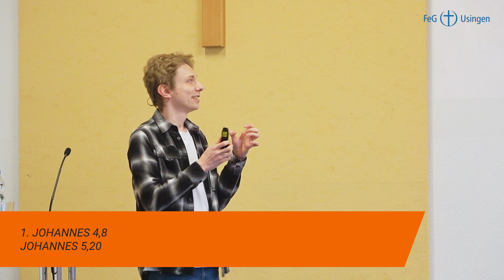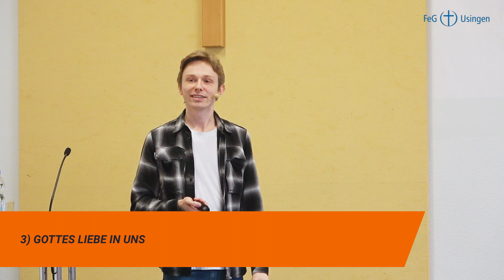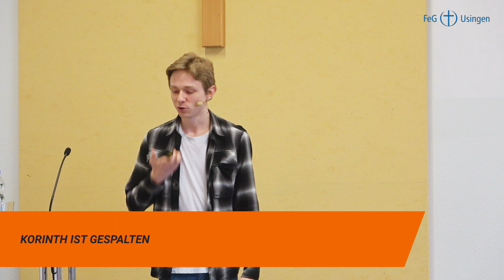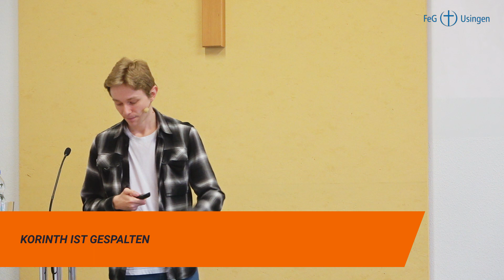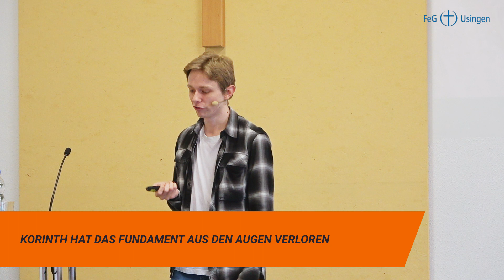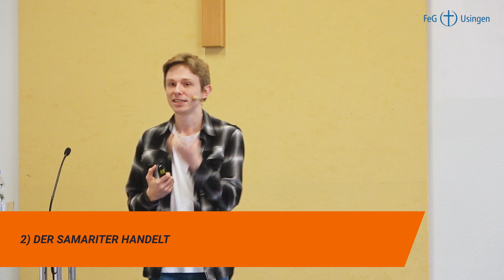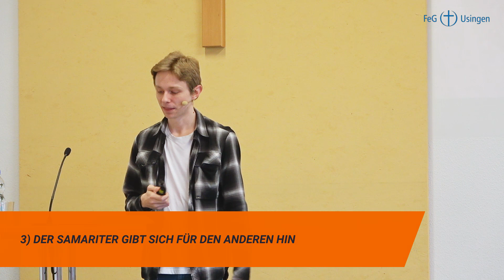Alles, was ihr tut, geschehe in Liebe | FeG Usingen Gottesdienst 14.01.2024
Dominik Spenler, Mitglied der FeG Usingen, predigt über den 1. Korintherbrief.